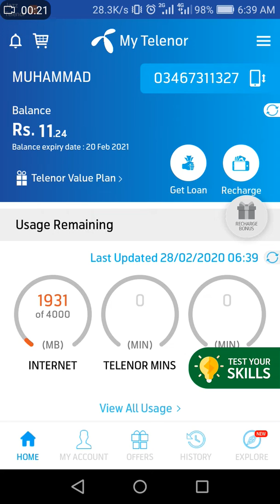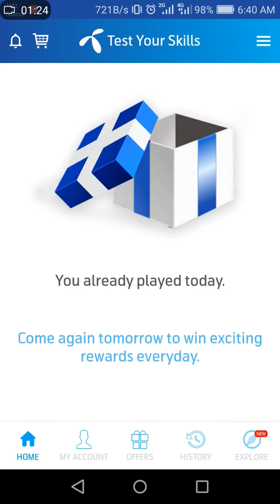28 feb 2020 today my Telenor answers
Umeed krta hun ap sub theek hongy!
Aj ap ko today my Telenor answers dekha rhha hun